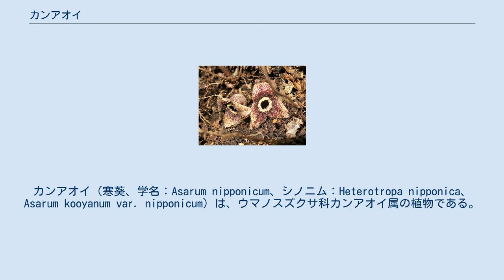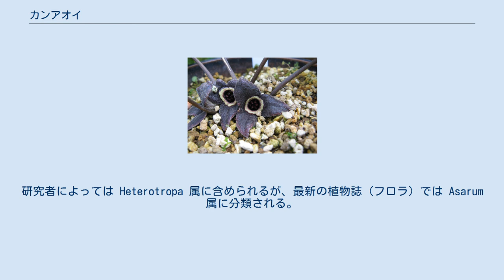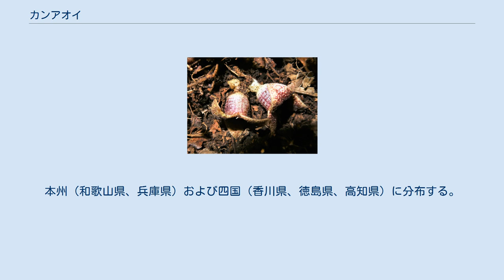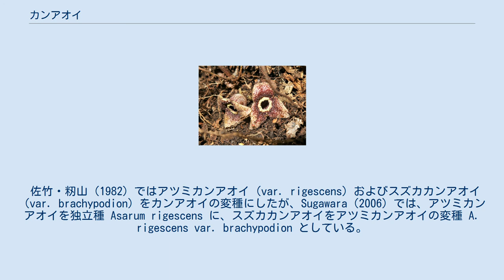カンアオイ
カンアオイ（寒葵、学名：Asarum nipponicum、シノニム：Heterotropa nipponica、Asarum kooyanum var. nipponicum）は、ウマノスズクサ科カンアオイ属の植物である。
研究者によっては Heterotropa 属に含められるが、最新の植物誌（フロラ）では Asarum 属に分類される。
別名：カントウカンアオイ。
 ギフチョウの幼虫の食草としても知られる。
 小型の多年草。
茎は短く、地面を匍匐する。
葉は互生、卵形～卵状楕円形で、先端は鋭頭、基部は深い心形、長さ6-10cm、幅4-7cm、濃緑色で白い斑紋があり、まばらに毛が生える。
 花期は秋季（10月 - 11月）で地面に接して咲く。
花のように見えるのは花弁ではなく3枚の萼片である。
萼片は基部で癒着し萼筒を形成する。
萼筒は先がくびれず、直径2cm、長さ1cm程度で、暗紫色、内側に格子状の隆起線がある。
萼筒の先端の萼裂片は三角形で萼筒よりも短く、濁った黄色。
雄蕊は12本、雌蕊は6本。
芳香がある。
染色体数は2n=24。
 日本固有種。
関東地方南部から紀伊半島東部の地域（千葉県、東京都、埼玉県、神奈川県、静岡県、愛知県、三重県）に分布し、山地の林下に生育する。
 基本種に似るが、つぼみ時に萼裂片が接する基部に明らかなへこみがあり、開花後、萼裂片の縁がうねるこが多い。
本州（和歌山県、兵庫県）および四国（香川県、徳島県、高知県）に分布する。
佐竹・籾山（1982）では独立種 Heterotropa nankaiensis にしている。
絶滅危惧II類(VU)（2017年環境省）。
 佐竹・籾山（1982）ではアツミカンアオイ（var. rigescens）およびスズカカンアオイ（var. brachypodion）をカンアオイの変種にしたが、Sugawara（2006）では、アツミカンアオイを独立種 Asarum rigescens に、スズカカンアオイをアツミカンアオイの変種 A. rigescens var. brachypodion としている。